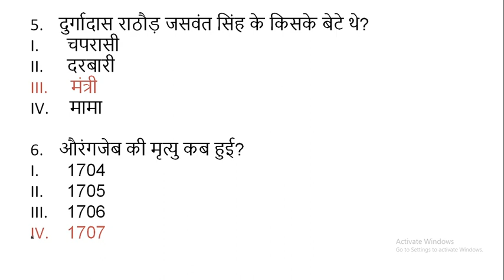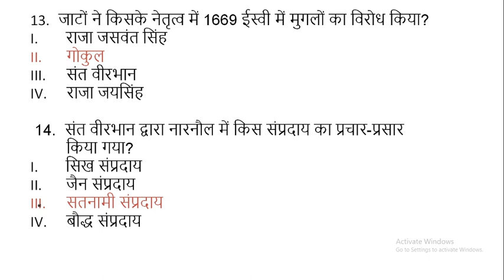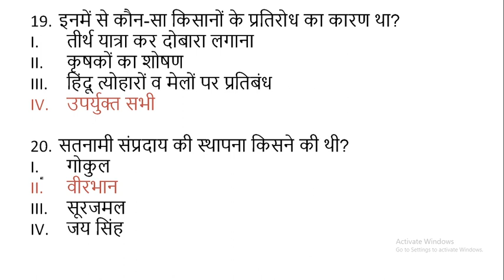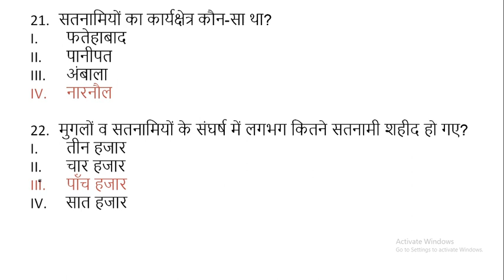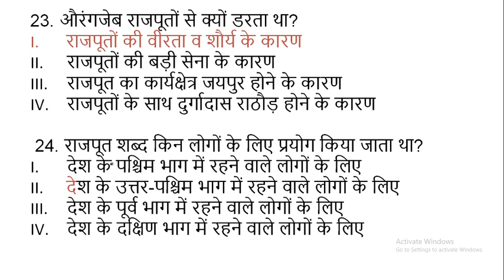सत्रहवीं शताब्दी में मुगलों का क्षेत्रीय प्रतिरोध सामाजिक विज्ञान II CLASS-8 II MCQ II LESSON-5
सत्रहवीं शताब्दी में मुगलों का क्षेत्रीय प्रतिरोध II सामाजिक विज्ञान II CLASS-8 II MCQ II LESSON-5 II DR. NISHA